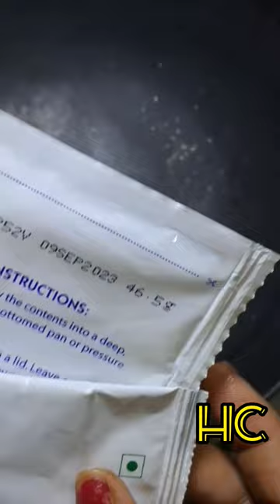barbecue popcorn || home cooked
barbecue Popcorn | Theatre Style | Home Cooked

barbecue masala
barbecue popcorn
best popcorn
best popcorn recipe
caramel popcorn
how to make movie theater popcorn
how to make popcorn
how to make popcorn at home
making movie theater popcorn at home
masala popcorn recipe
movie popcorn
movie popcorn at home
movie theater popcorn but better
peri peri masala at home
peri peri masala recipe
popcorn machine
popcorn recipe at home